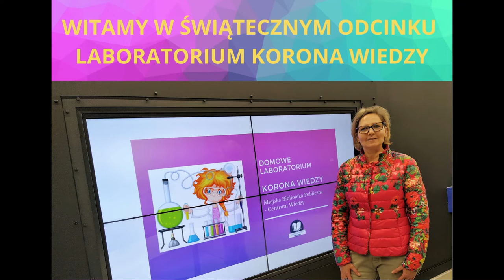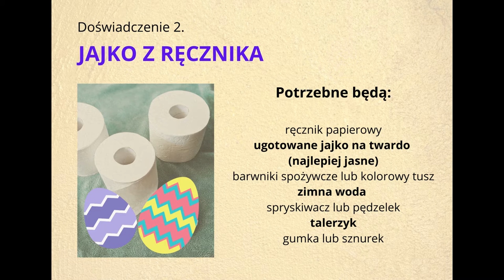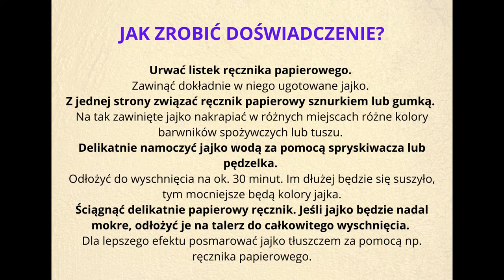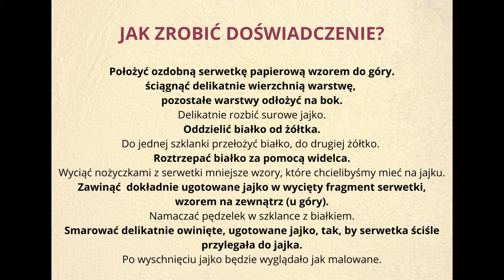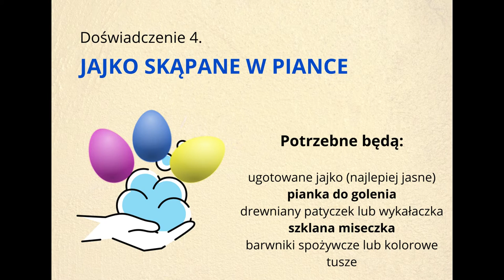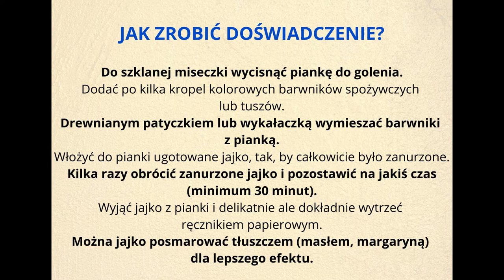Laboratorium Korona Wiedzy - wielkanocne pisanki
Dziś jest już Wielki Czwartek - początek Triduum Paschalnego. Pora przygotować się do kolorowania jajek. Pisanki mają symbolizować rodzącą się do życia przyrodę, a w chrześcijaństwie dodatkowo nadzieję wynikającą z wiary w zmartwychwstanie Chrystusa.
Zwykle do barwienia używa się gotowych farbek lub łupinek cebuli. My postanowiliśmy w naszym Laboratorium Korona Wiedzy pokazać inne sposoby.